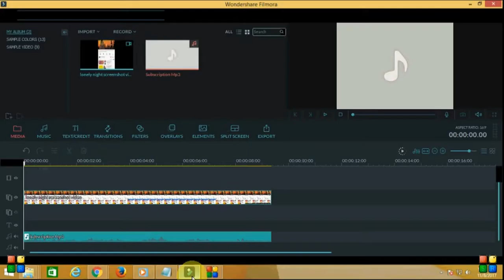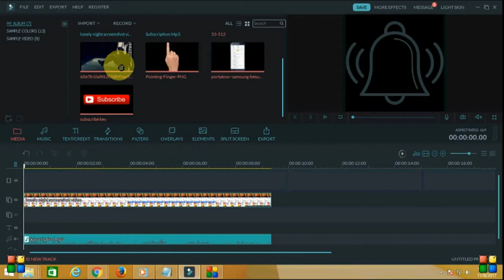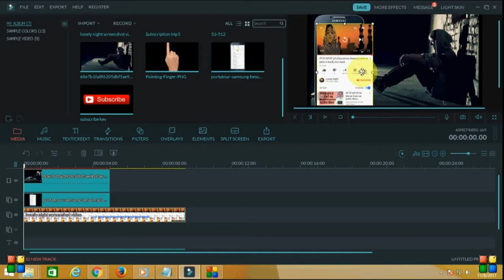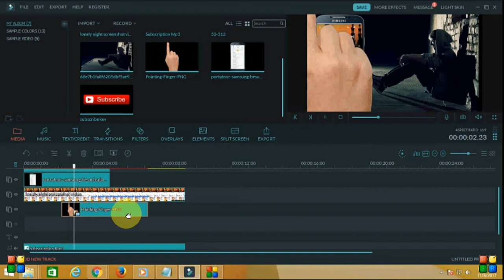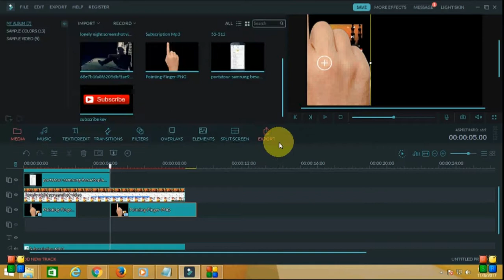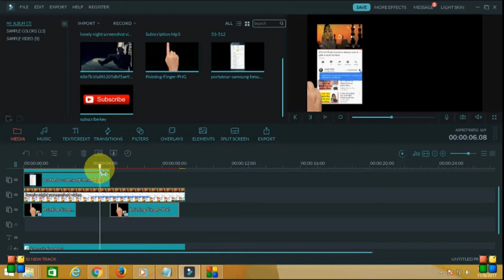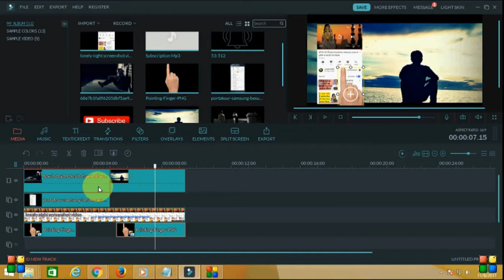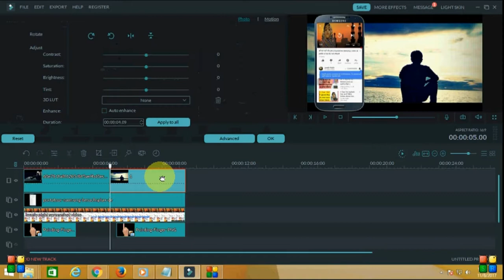How To Make a Subscribe bell Intro Like Technical Guruji || intro With Filmora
Hello And Namsakr Dosto App Sabhi Ko Bahoot Bahoot Swagt krte hai Hai apko Is video Pe Dosto Ajj kii Is video Me Apko batuyenge Ki app Technical guruji kaisa Subscription Intro kaise banaa Sakte hai Orr mujhe ummed hai kii yeah video apko pasand ayegi Please Like comment Share Subscribe and Support